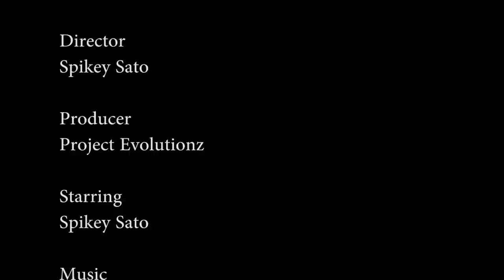DTF Addicted to the Battlefield 4 Montage (Xbox One)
Project Evolutionz Battlefield Montage enjoy. Watch as Spikey map hops all over the place. There funny, luck and skill kills all here.

Music
Kellee Maize - Tree of Life

Project Evolutionz Information

Gamertag ~ ProEvolutionz
PSN - ProjectEvoz